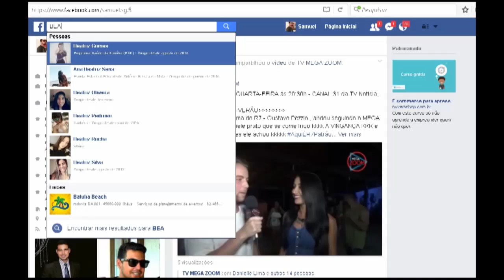ENSAIO DE CARNAVAL EM NOVA VENÉCIA/ES com ANDRÉ LEMOS - (bloco 3 - Mega Zoom de verão)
ANDRÉ LEMOS E KASO MARCADO NO ENSAIO DE CARNAVAL NO COLINA COWTRY CLUB EM NOVA VENÉCIA